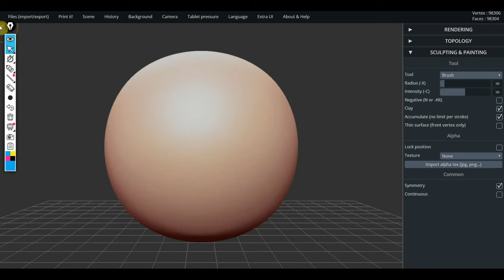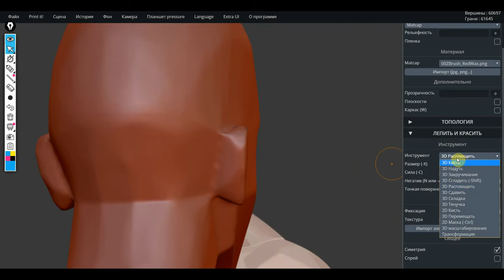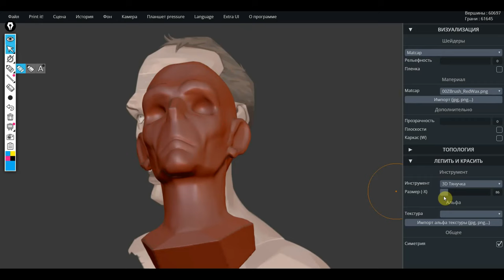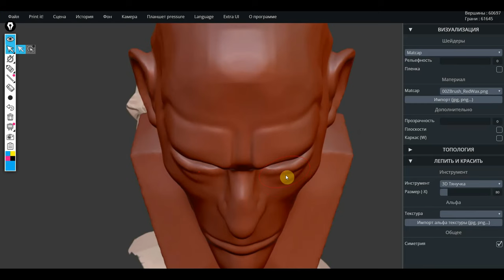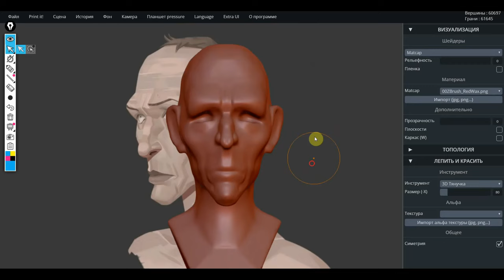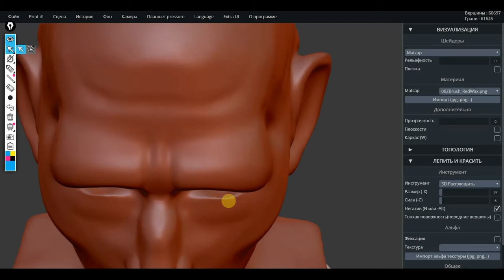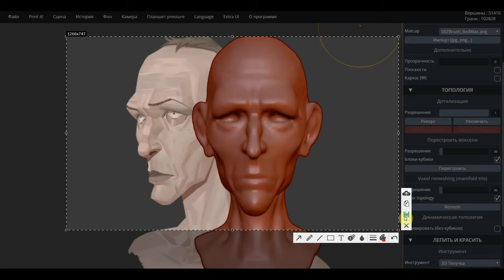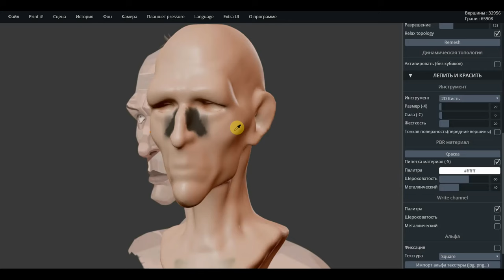SculptGL Доктор Синжед из Аркейн